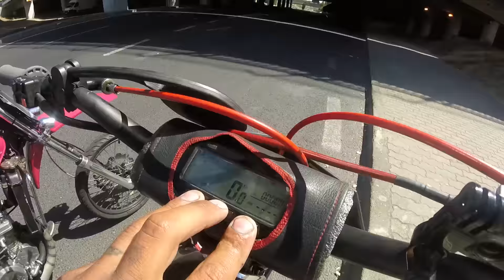Dukapa Racing 163km/h sentado